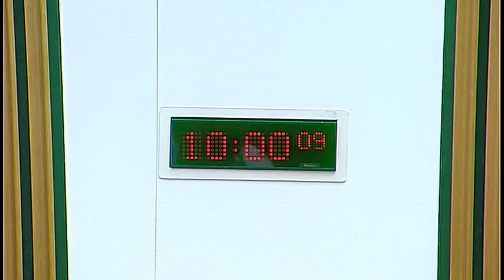Finance Committee - 7 September 2016